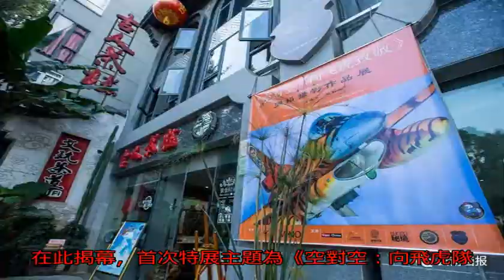二戰飛虎隊后裔在昆舉行抗戰勝利73周年紀念活動_無名客棧歷史_無名客棧網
原標題：二戰飛虎隊后...